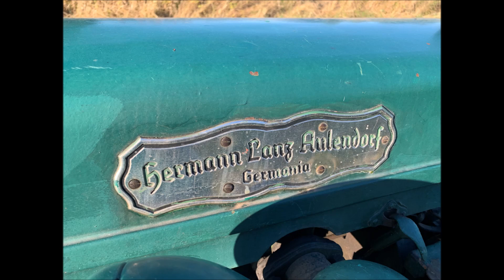HELA, Hermann Lanz Aulendorf mit Seilwinde